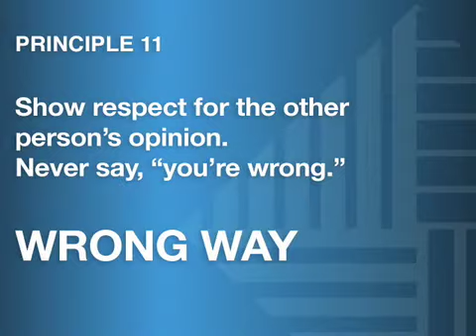Secrets of Success: Show Respect for the Other Person's Opinion - Dale Carnegie Training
How to Win Friends and Influence People - Dale Carnegie Training Principle 11: Show Respect for the Other Person's Opinion - Founded in 1912, Dale Carnegie has evolved from one man's belief in the power of personal development to a global workplace learning and performance organization with offices in over 80 countries. We focus on improving the performance of companies by improving their teams' performance.